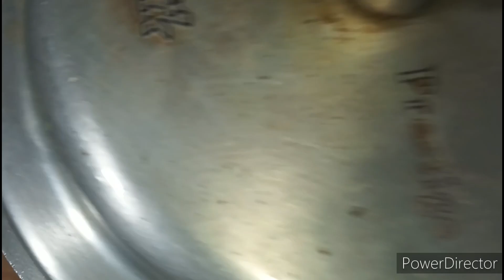Kairi Ka Abshola/Raw Mango Drink